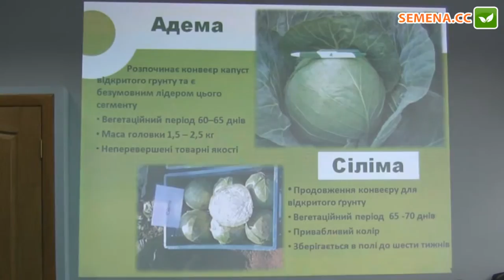Адема и Силима F1 Капуста (Rijk Zwaan) Семинар 20.09.2016